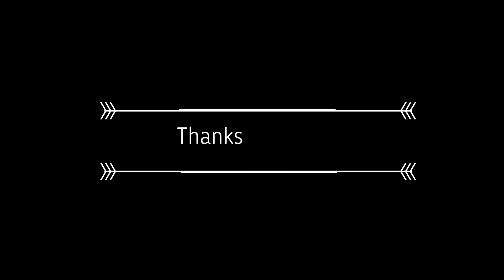Magic of Fluid Art by Ritz Art Studio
Fluid Art is very trendy now a days. So keeping this in mind I did this DIY to make the Art easier .

Materials required :

* Fluid Art Acrylic Kit
* Canvas Board
* Flat Brush
* Varnish

n Ta Da..your easy home decor is ready!